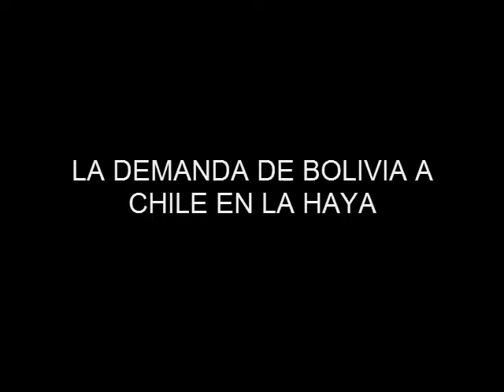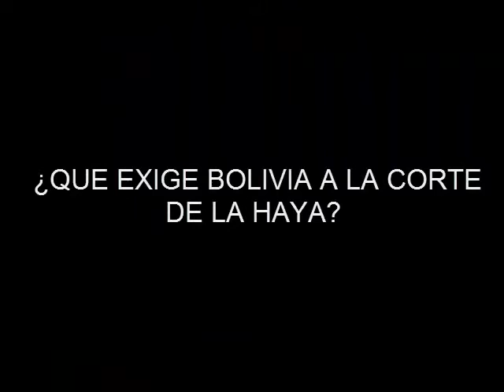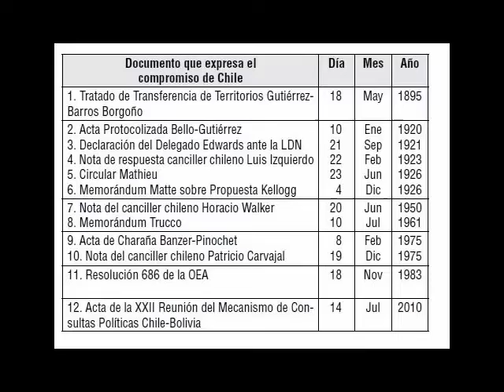EN 5 MINUTOS, LA DEMANDA BOLIVIANA CONTRA CHILE EN LA HAYA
LA DEMANDA BOLIVIANA CONTRA CHILE ANALIZADA POR CARLOS MESA EN UNA CHARLA CON TOTO SALCEDO..!!